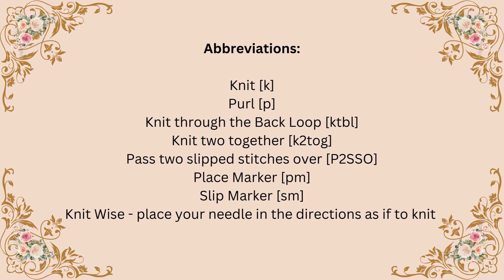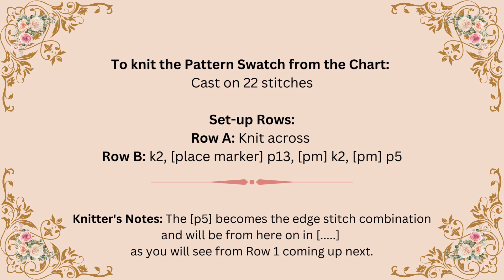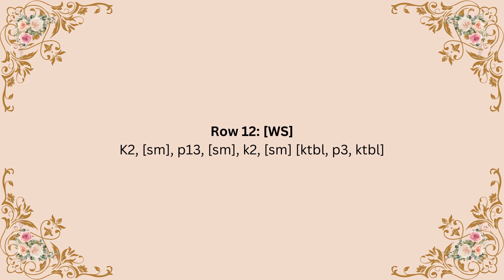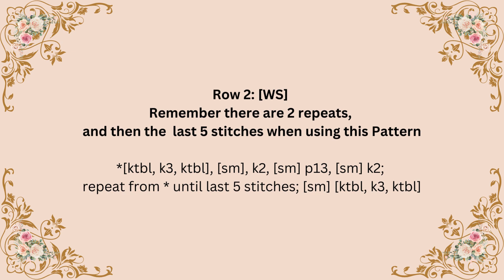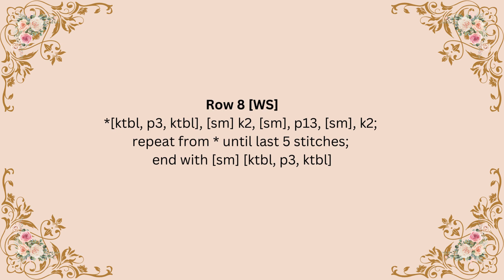Japanese Knitting: Hitomi Shida's Pattern #22 of 260; The Regency Scarf Pattern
Both the Stitch Pattern and a Scarf Pattern are featured in this video.